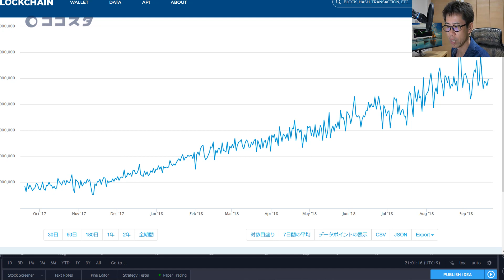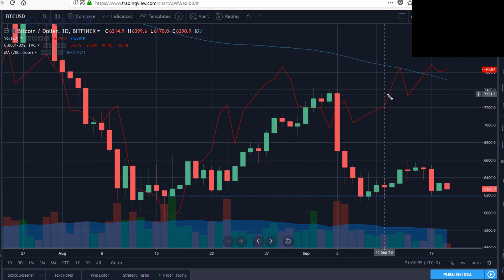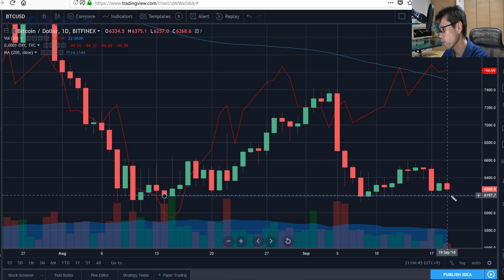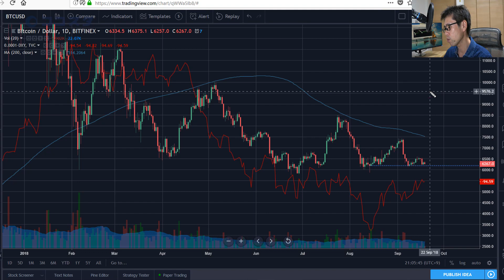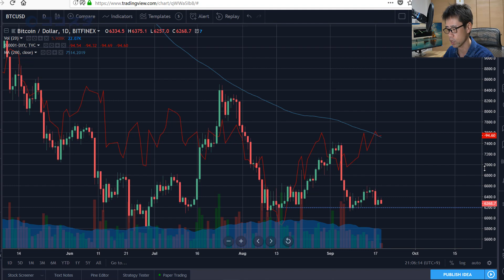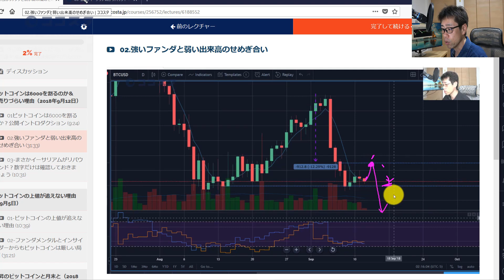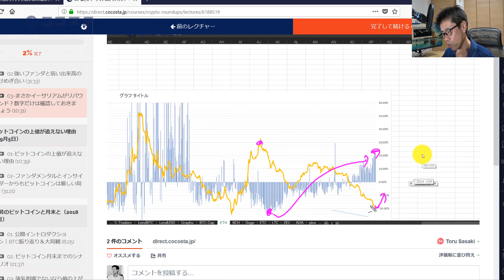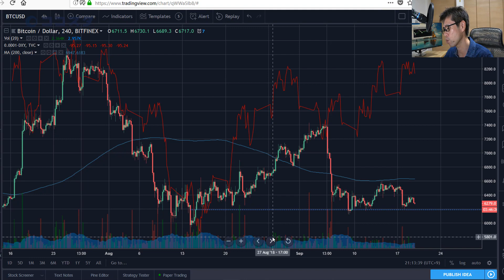☂戻りは売られるビットコイン【ココスタ】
真ん中で手を出すのは、今のビットコインは特に危ないですね。Zaif社のGOX事件前に収録したもので、動画後半に「今はポジションを新規で建てる場所じゃない」と言っています。
※　受講生には9/19（水）夜に配信済みです。

↑続編「週刊クリプト通信」はこちら